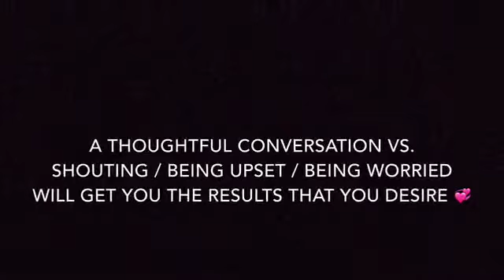KurNiv Parenting | Role Play | Losing The Match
Role play- Freyaz explains how to deal with the situation when you child is upset about losing a competition

Freyaz (Mom): What do you think made you loose the match?

Kirti (Son): I would have practiced only once and twice, they must have practiced for almost a month.
Freyaz (Mom):
 You think the amount of practice you have done has made a difference in your performance versus hers?
Kirti (Son): Papa and you were telling me to do enough practice
Freyaz (Mom): And you didn’t listen?
Kirti (Son): Ya
Freyaz (Mom): So what do you think is the learning for you from this?
Kirti (Son): I could have practiced more mumma.
Freyaz (Mom): Tell me three things you learned from this.
Kirti (Son): I could have practiced more
Freyaz (Mom): Yes, you could have practiced more
Kirti (Son): What else… I could have listened to you when you were saying me ‘Do this, do this..”
Freyaz (Mom): You could have done that, what is one more thing?
Kirti (Son): These are the only 2 things coming to my mind.
Freyaz (Mom): What could you have done differently with the person who won the race? Did you congratulate her? Did you ask her what she does to practice so much that she could win?
Kirti (Son): No
Freyaz (Mom): So if you want to be where she is, what should you do?

Kirti (Son): I should have probably approached that person and asked him / her what made you come first.

A thoughtful conversation vs. being upset / being worried / arguments will get you the desired results.